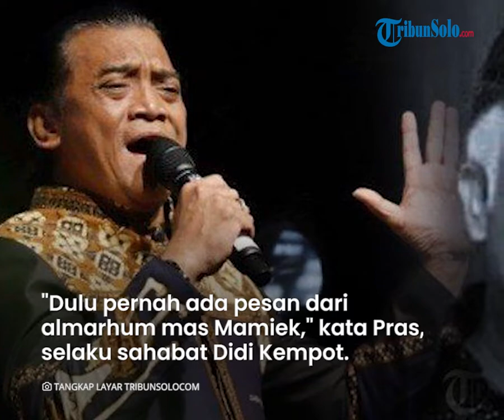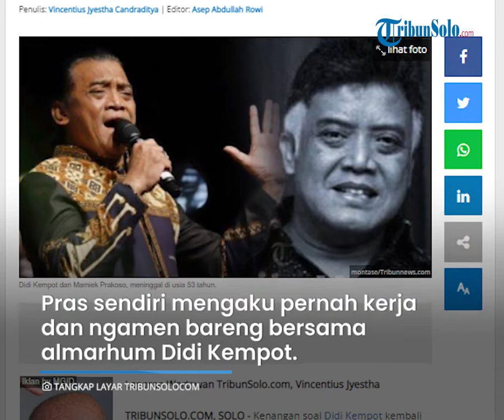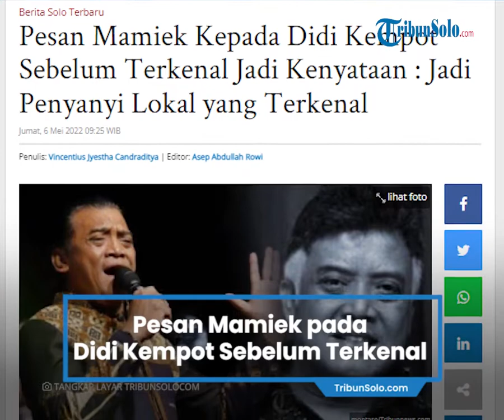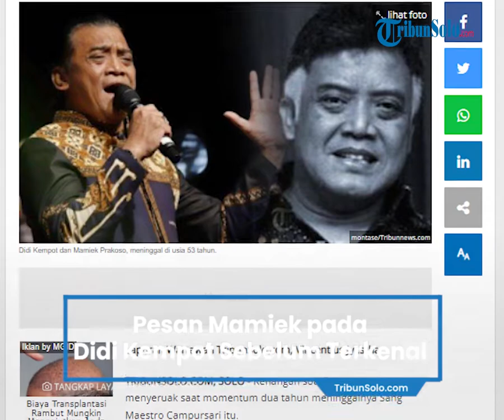Sahabat Ungkap Didi Kempot Pernah Dipesan Sang Kakak Mamiek: Jadilah Penyanyi Lokal tapi Terkenal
Laporan Wartawan TribunSolo.com, Vincentius Jyestha

TRIBUN-VIDEO.COM, SOLO - Kenangan soal Didi Kempot kembali menyeruak saat momentum dua tahun meninggalnya Sang Maestro Campursari itu.

Semasa hidupnya, Didi Kempot pernah mendapatkan pesan dari sang kakak yang juga sudah meninggal yakni Mamiek Prakoso.

Mamiek yang dikenal lewat grup lawak Srimulat, meminta sang adik menjadi penyanyi lokal yang terkenal dibanding penyanyi nasional.

"Dulu pernah ada pesan dari kakaknya, almarhum mas Mamiek," kata Dimas Pras Kalimanjaru, selaku sahabat Didi Kempot, kepada TribunSolo.com, Kamis (5/5/2022).

"Koe dadi o penyanyi lokal wae, rasah nyanyi sing nasional, lokal tapi sing terkenal," kata Pras menirukan pesan Mamiek.

Pras yang pernah mengamen di jalanan bareng Didi Kempot mengaku bangga dengan pencapaian pelantun Stasiun Balapan.

"Ternyata kejadian, terjadi juga bahkan nggak (cuma penyanyi) nasional, malah sampai internasional, hebat memang perjuangannya," ungkap Pras.

"Memang dari nol, dari bawah, nggak ada yang bawa (naik melalui titipan, - red). Jadi memang dari nol, dari rekoso banget ngamen di jalan," tambahnya.

Pras sendiri mengaku pernah kerja dan ngamen bareng bersama almarhum.

Itu jauh di tahun 1980-an keatas.

"Dulu saya awalnya ngamen bareng. Dulu ngamen di jalan-jalan, di Keprabon terus di Alun-Alun Kidul, jalan kaki," kata Pras.

"Kita grupnya lain tapi ketemu dalam satu kesempatan. Kalau sesama pengamenkan saling gabung lah saling ngobrol," tambahnya.

Didi Kempot muda kala itu disebut Pras sudah piawai bernyanyi sambil memainkan gitar.

"Kalau saya dulu hanya sebagai yang muter gelas (untuk meminta uang ngamen), Mas Didi Kempot yang nyanyi, yang gitar waktu itu," katanya.

Pras yang lebih muda 5 tahun dari Didi Kempot sempat tak bertemu lama dan tak berkomunikasi lagi karena sudah berbeda karir.

Saat itu, Pras menjadi karyawan kantoran, sementara Didi Kempot tetap fokus di belantika musik.

"Tapi setelah tahun 1990-an kita ketemu lagi, kita maen bareng lagi dalam satu panggung," kata Pras.

"Pernah satu panggung dua kali. Itu kira-kira tahun 2001 sama 2002. Pertama di Sunan Hotel, kedua di Jember, Jawa Timur," pungkasnya. (*)

Artikel ini telah tayang di TribunSolo.com dengan judul Pesan Mamiek Kepada Didi Kempot Sebelum Terkenal Jadi Kenyataan : Jadi Penyanyi Lokal yang Terkenal,
Penulis: Vincentius Jyestha Candraditya | Editor: Asep Abdullah Rowi